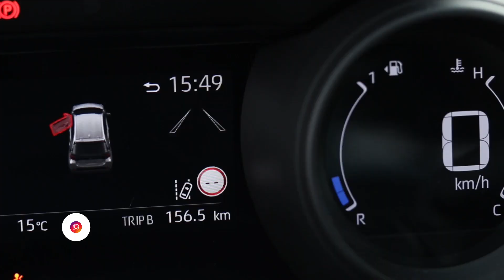Toyota Yaris 1.5 BiTone - Automobil godine !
Od graha, preko bika do novog Yarisa ! Nikom nije jasno šta je to a u nastavku videa pogledajte što ta rečenica! Novi Yaris je tu, nažalost nije GR, al i ovaj je više nego zanimljiv!